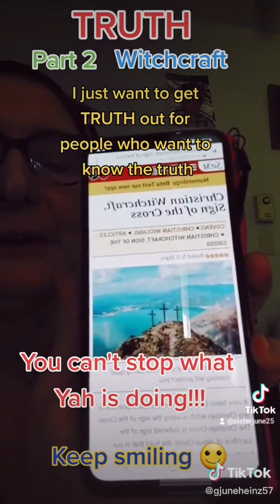Christians Witchcraft Part 2